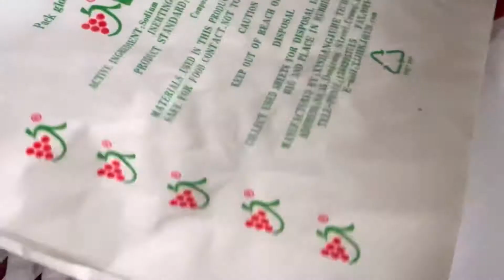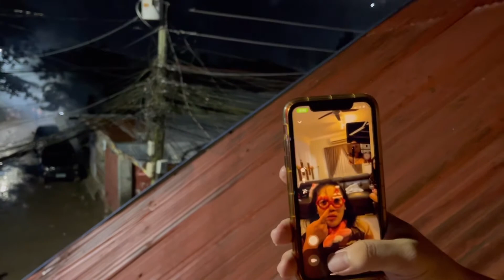THE DAY BEFORE NEW YEAR